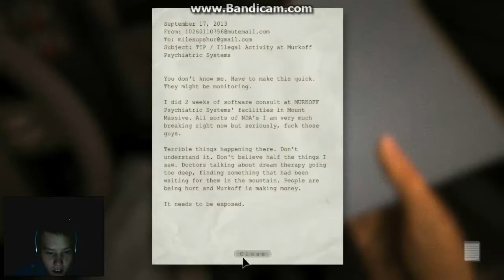outlast игра года